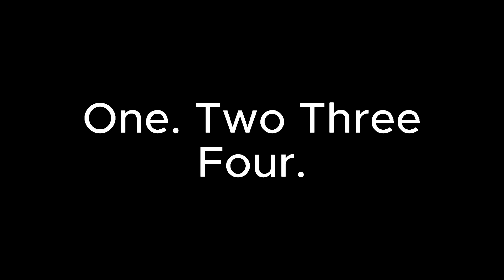1 2 3 4 COME ON Lusitania (ALMOST 666 SUBCRIBERS SPECIAL 😨)